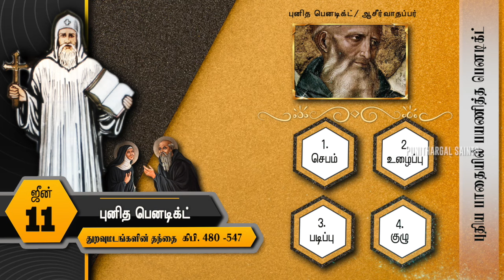ஒரு துறவியின் தங்கை பாசம்| புனித பெனடிக்ட் /ஆசீர்வாதப்பர் வரலாறு| ஜுலை 11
St. Benedict